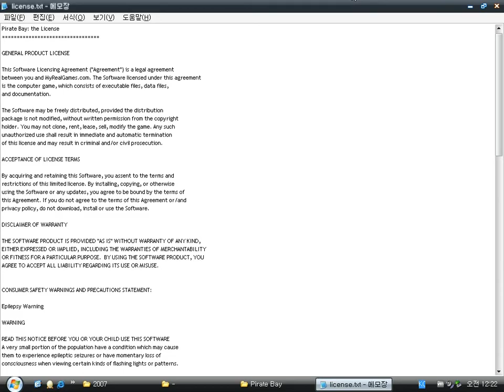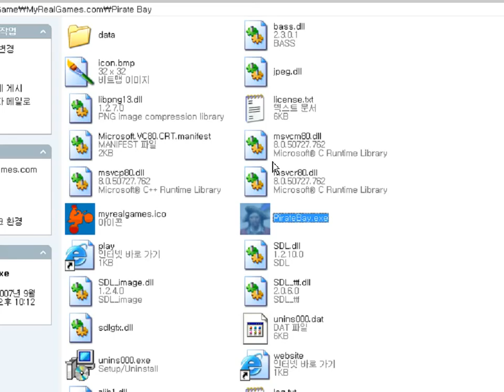Pirate Bay (Windows game 2007)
Pirate Bay is a defence game.
The main character, a cannon, must get rid off ships and airships.
It can use an wooden plank to fend off a cannonball (shell) of an enemy unit.
After you finish your mission, you can buy useful items.

It's absolutely identical with Pirate Cliff.
It was made by MyRealGames, but Pirate Cliff was made by FreeGamePick.